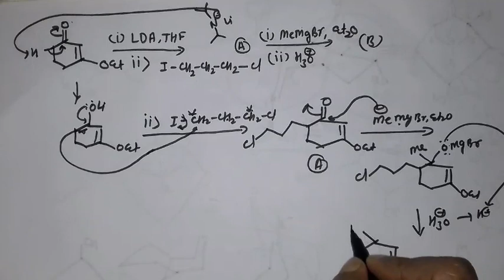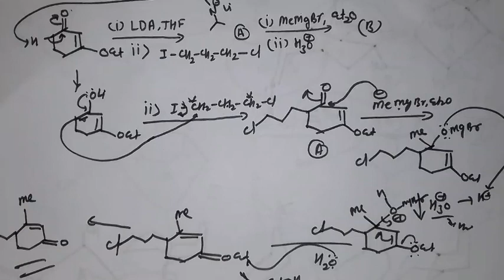6.Csir net chemical science Dec 2014 , organic chemistry solutions with reaction mechanisms in hindi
Csir net chemical science Dec 2014 , organic chemistry solutions with reaction mechanisms in hindi , csir net chemical science organic chemistry solutions, organic chemistry lecture in hindi, organic synthesis using different types of Reagents